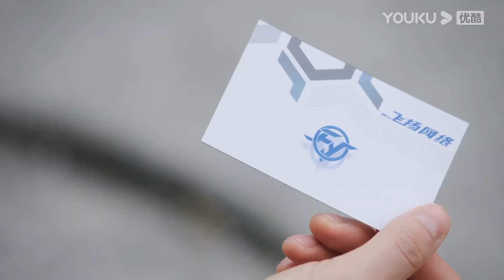Zhu Yun decide ir a la misma empresa que Li Xun y acompañarlo. | Encendedor&Princesa | YOUKU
★Para los miembros de APP：A las 18:00(UTC+8) de lunes a martes 2 episodios diario，1 episodio para el miércoles
★Para los no miembros：A las 18:00(UTC+8) de lunes a jueves 1 episodio diario

★Protagonistas: Chen Feiyu / Zhang Jingyi / Zhao Zhiwei / Zeng Keni / Cui Yuxin / Qian Didi / Jiang Zixin
★Episodios: 36

[Encendedor&Princesa] La vida universitaria de Zhu Yun acababa de empezar, pero se vio alterada por la llegada del chico malo, Li Xun, que trastocó su mundo. Li Xun, que parece un inútil sin sentido, es en realidad un genio de la programación...Cuando Fang Zhijing, de último año, le pone las cosas difíciles a Zhu Yun, Li Xun sale en defensa de ésta y la invita a unirse al equipo de preparación que ha formado para ganar una importante competición de programación en nombre de la escuela. Durante el tiempo que pasan juntos, el amor crece entre ellos y se unen valientemente a pesar de sus diferencias familiares. Su relación se hace cada vez más fuerte.